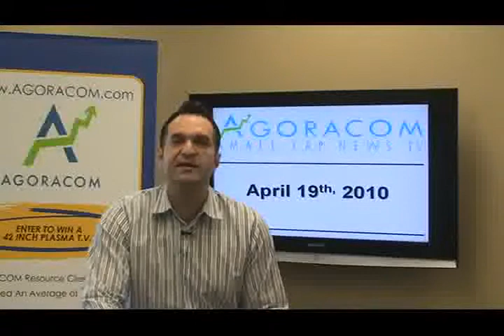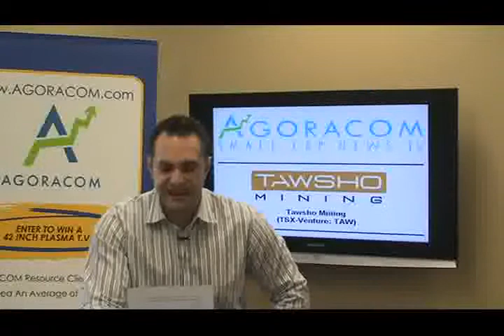AGORACOM Small-Cap Gold and Resources TV - 04/19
Today's show features:

Tawsho Mining - TSX-V:TAW $0.165